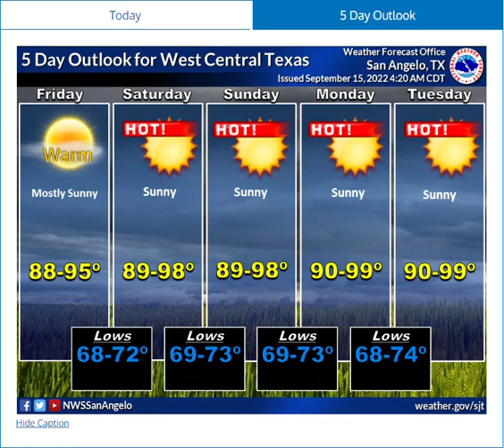Daily Weather Briefing - 09/15/22